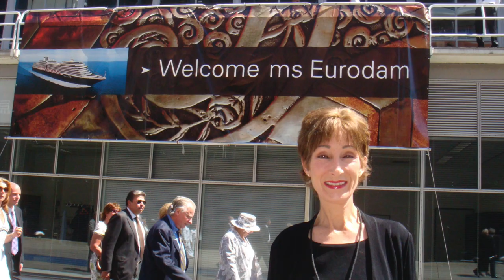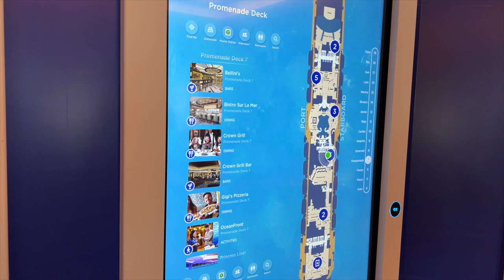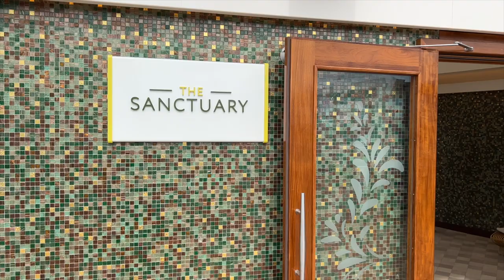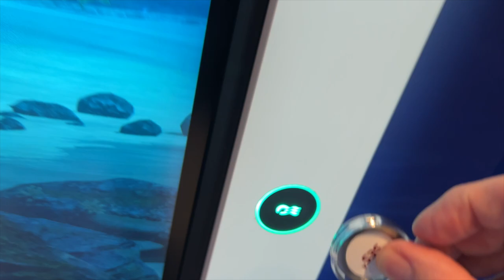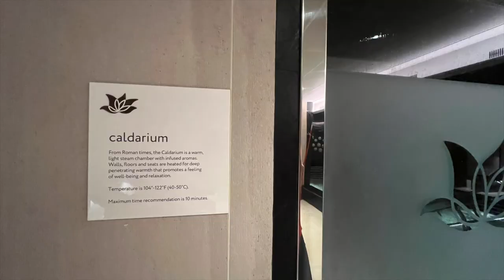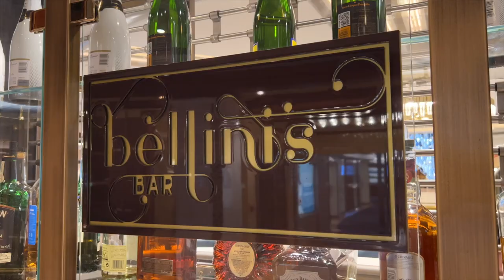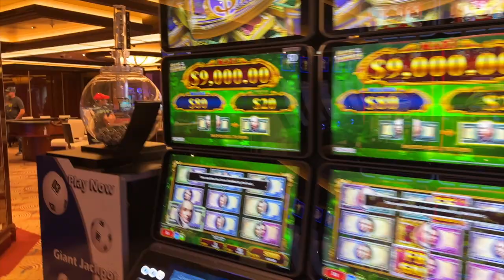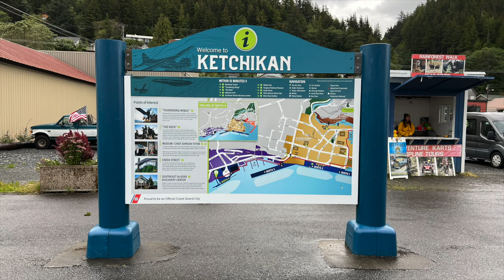Discovery Princess Alaska Cruise Review | CruiseReport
We spend 7 nights aboard Princess Cruises newest ship, Discovery Princess

00:00 - Start
00:50 - Our Background
02:55 - Princess Cruises
05:17 - The Ship
12:31 - MedallionClass
20:23 - Lotus Spa & The Enclave
25:28 - Accommodations
26:42 - Bars and Lounges
34:32 - Entertainment & Activities
37:32 - Food and Dining
37:58 - Crew and Service
38:36 - Itinerary - 7-Night Alaska
42:56 - Conclusion